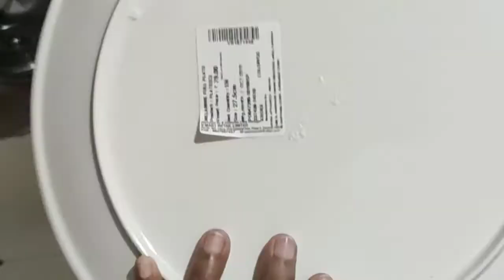Eggless choco lava cake in pressure cooker || Choco lava cake in bowl || How to make choco lava cake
chocolate lava cake,lava cake,molten cake

Eggless Choco lava cake| Eggless molten lava cake|
In this video I am showing how to make choco lava cake in pressure cooker | It is very easy to make using only 3-4 ingredients.

Ingredients-

Flour
Cocoa powder
Powered suger
Vanilla/chocolate essence
Bakeing powder
Bakeing soda
Oil/butter

Pro tips-
 In the time of bakeing the chocolava it is very important to not overbake the cake,else the 🍫 inside the cake become hard and it's become normal chocolate cake. Keep on eye on the cake in every 5-7 minutes.Bakeing time is varies depending on the size of the mould..
Christmas special,winter special.